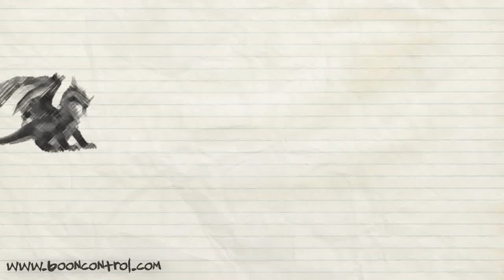[Solar2] 30 min playthrough - BOON Control - Adagio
A quick look at Solar2. A weird Solar System emulator that will probably send you to sleep more than set the juices flowing. Played also using keys.